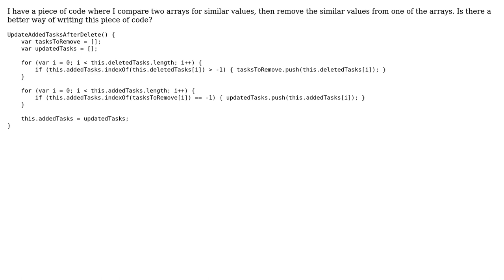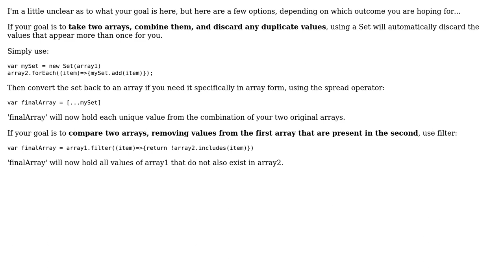Code Review: Removing elements in an array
With thanks & praise to God, and with thanks to the many people who have made this project possible! | Content (except music & images) licensed under CC BY-SA | Music | Images & others | With thanks to user Train user Matthew C. Lewis user Jamal and the Stack Exchange Network Trademarks are property of their respective owners. You are responsible for your own actions.